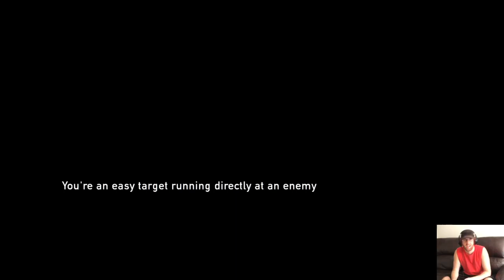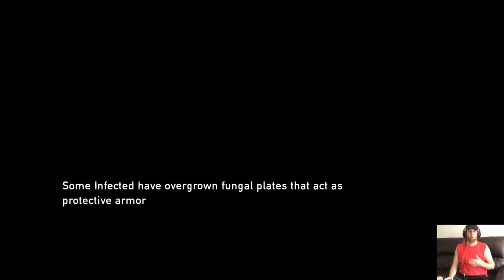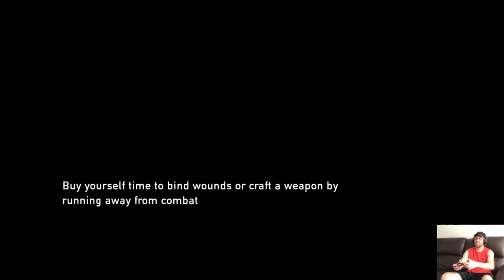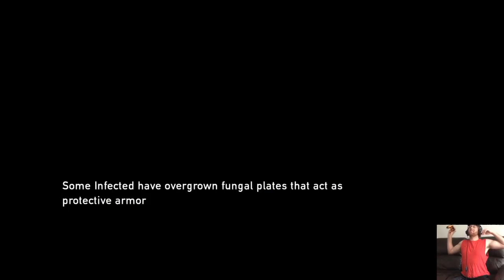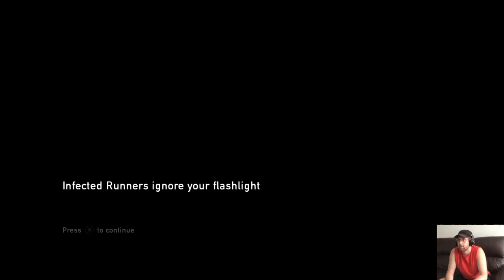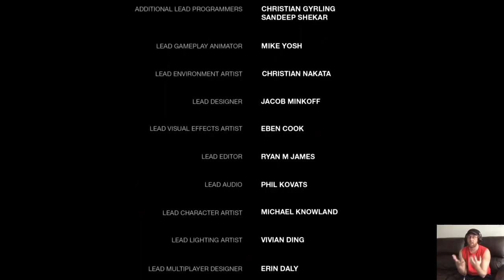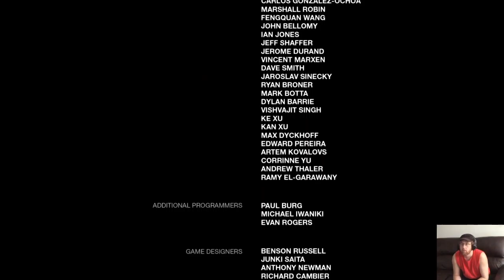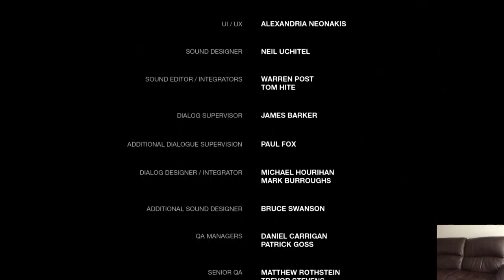The Last of Us: Part 1:3 with Hunter James Cox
Hunter plays his favorite game of all time. This is a walkthrough with all cutscenes and no speedrun by any means. Enjoy!